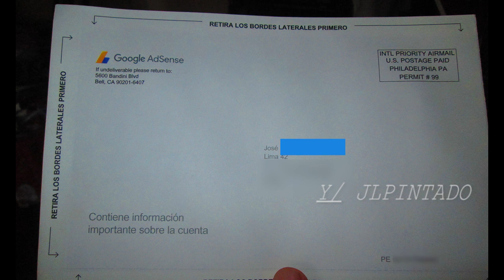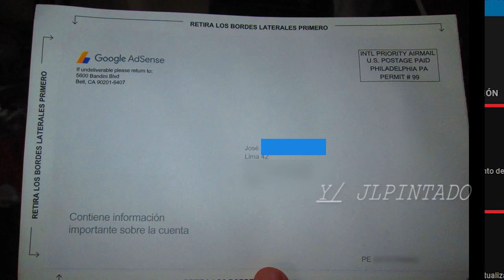Primer PIN DE GOOGLE se auto envía | Verificar cuenta de Adsense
Una duda frecuente con el primer Pin de Google es como solicitarlo, pero este primer Pin de google se auto envia, expliquemos esto en el siguiente vídeo.
▼SI, TE HA AYUDADO, APOYA AL CANAL CON UNA  DONACIÓN▼:
- Si eres de Perú YAPEANOS:
▼GRACIAS▼
Video recomendado:
Fuentes:
-  Tabla de minimos para verificar el pin